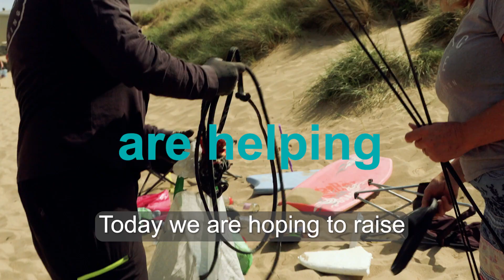A message from Clean Devon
Take only photos, leave only footprints – a message from Clean Devon when visiting Devon’s beaches this summer.

Video produced by Seth Conway Media.